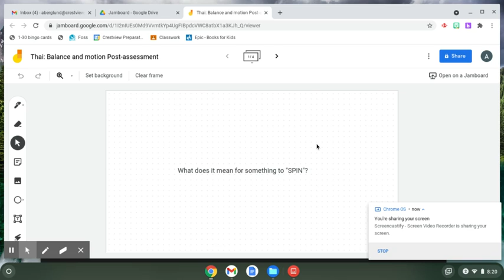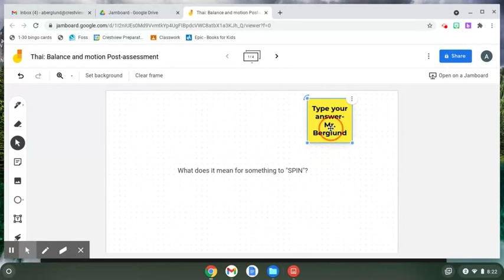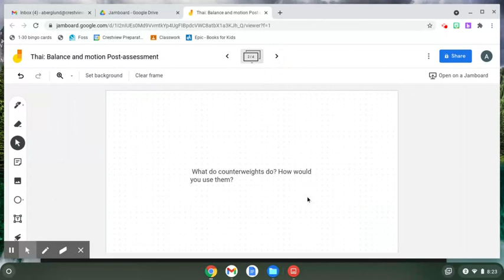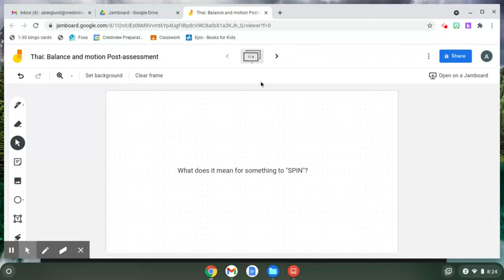2nd- async Jamboard Balance- post assess